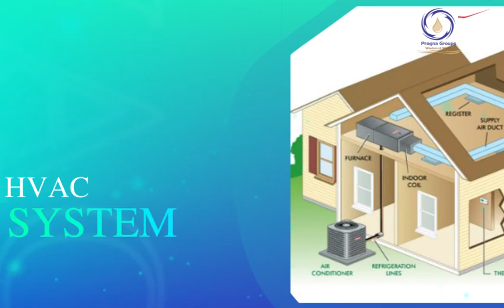VERTICAL TURBINE PUMPS VTP SERIES Pragna Groups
Vertical turbine pumps are mixed flow or a vertical axis centrifugal pump which include stages of rotating impellers & stationary bowls to process the guide vanes. Vertical pumps are utilized wherever the level of water pumping is under the volute centrifugal pump limits.

Vertical turbine pumps have a small footprint, and there are no priming issues (as long as minimum submergence requirements are met) due to the impellers being submerged in fluid. They are easily customized, and are highly efficient on high head, low flow applications.

For more videos visit to our channel.